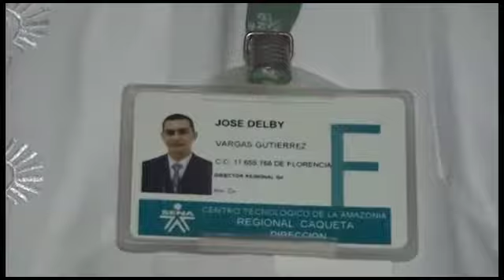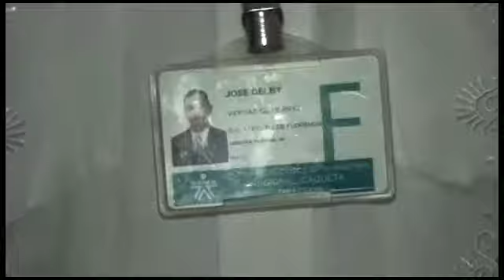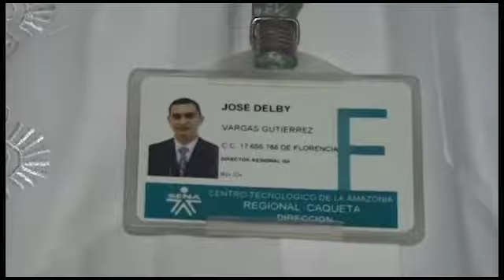En Florencia se llevará a cabo importante simposio internacional de investigación